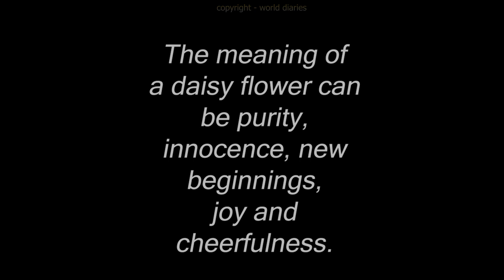DAISY THE FLOWER 01 YOUTUBE